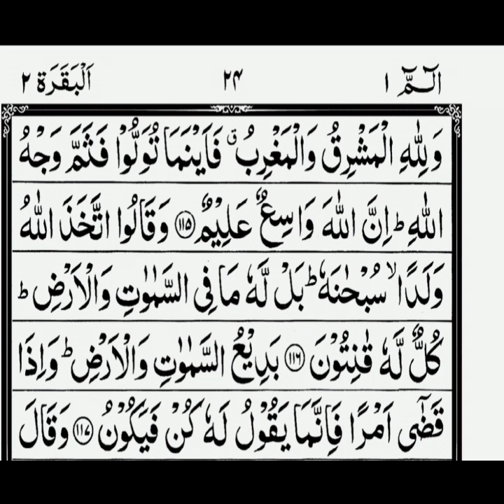سورہ البقرہ آیت نمبر 115 تا 117 پارہ 1